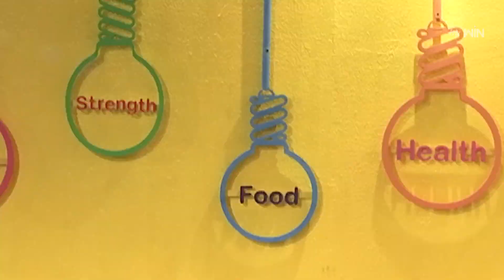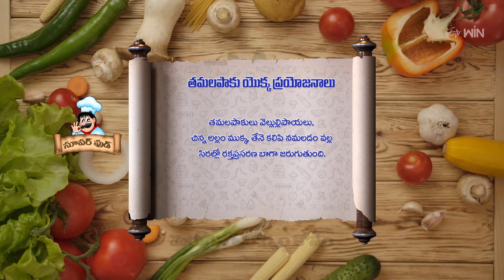Tamalapaku Smoothie | Super Food | 11th July 2024 | Full Episode | ETV Abhiruchi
తమలపాకు స్మూతీ - నోటి ఆరోగ్యాన్ని సంరక్షించే పానీయం

The host presents us with a tasty dish of Tamalapaku Smoothie made with simple ingredients and shares the nutritional value of betel leaves.